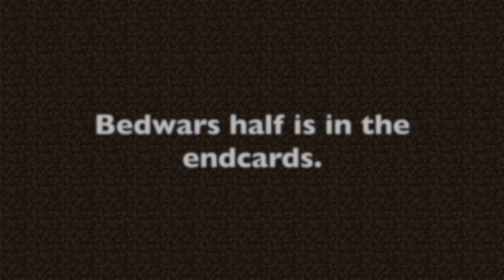Hypixel Minigames Day: Short games! (and fails)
This is half of a two-part video for my Hypixel minigames day! This is the short games half, and the other half, which will be released later today or tomorrow, will be bedwars! Enjoy!